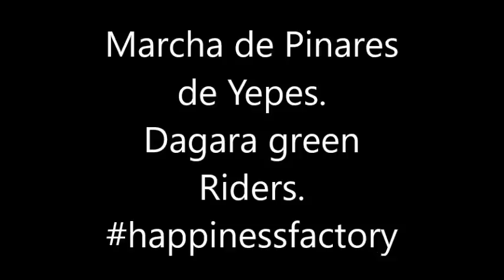Marcha de Pinares de Yepes 2018. Dagara Green Riders.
Marcha cicloturista, de los Dagara Green Riders por los pinares de Yepes.